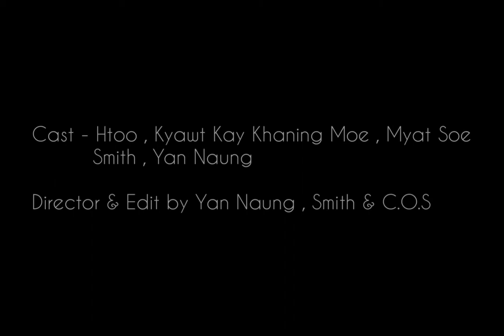ငါရယ္ နင္ရယ္ နင့္အေကာင္ရယ္ Myat Soe